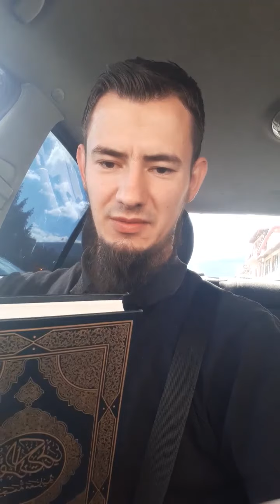Bilo gdje da kreneš, neka tvoj put bude sa Kur'anom - Amar Gadžun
Video je preuzet sa ličnog profila brata Amara.